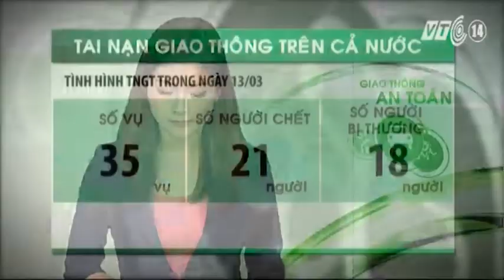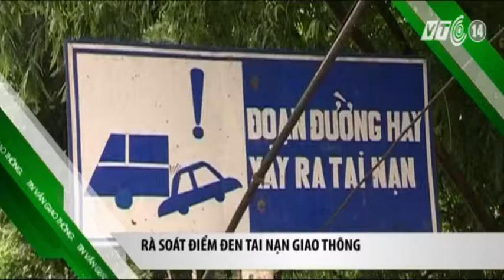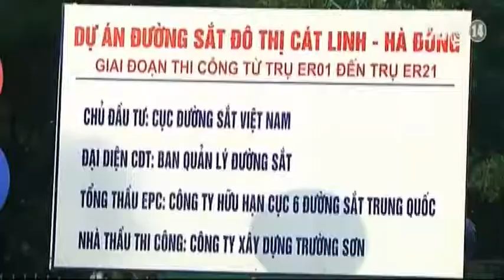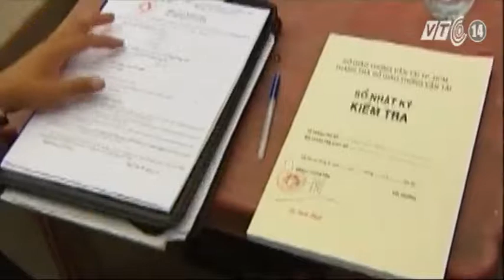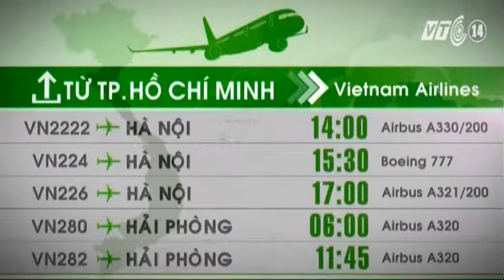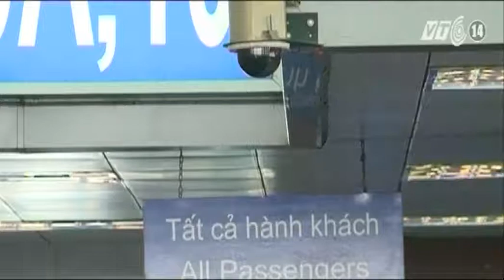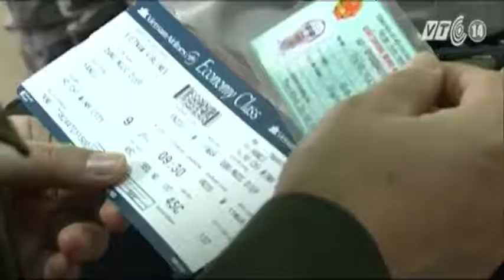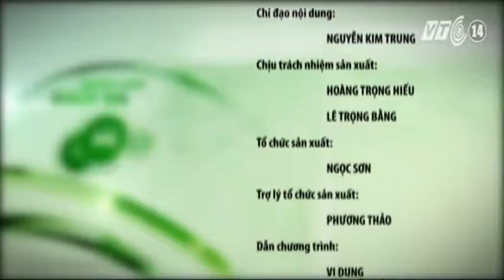VTC14_Giao thông an toàn ngày 13.03.2014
Giao thông an toàn ngày 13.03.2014:
- Mặt bằng cản tiến độ đường sắt Cát Linh - Hà Đông.
- TP HCM: Sẽ thu hồi giấy phép doanh nghiệp không khám sức khỏe lái xe.
- Việt Nam tìm máy bay mất tích ở rừng U Minh.
- Malaysia trả lời chưa rõ ràng vụ máy bay mất tích.
- Thắt chặt an ninh tại các cảng hàng không.